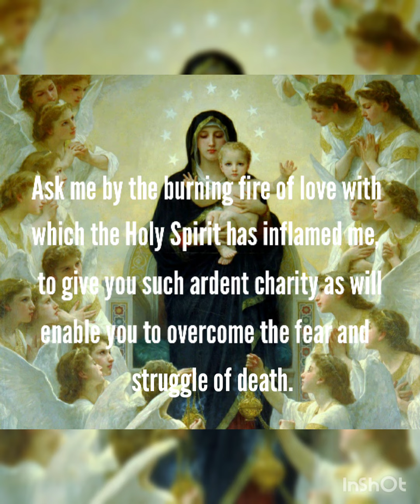Three Hail Marys for Purity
Spiritual Weapons: 3 Hail Marys for Purity

The point of this devotion is to ask Our Lady for the graces to live a holy life each and every day.

Each Hail Mary is in honor of a Person of the Holy Trinity and asks for a specific grace.

In a vision given to St. Mechtilde, the Blessed Mother described the devotion in these terms:

By the first Hail Mary, you will ask me in virtue of the supreme power which God the Father has given me to strengthen you in all your combats and to defend you against the power of the malignant enemy.

By the second Hail Mary, you will beseech me, through the admirable wisdom which I have received from my Son, to let the truth shine upon your soul and to banish from it the darkness of ignorance and error.

By the third Hail Mary, you will ask me by the burning fire of love with which the Holy Spirit has inflamed me, to give you such ardent charity as will enable you to overcome the fear and struggle of death.